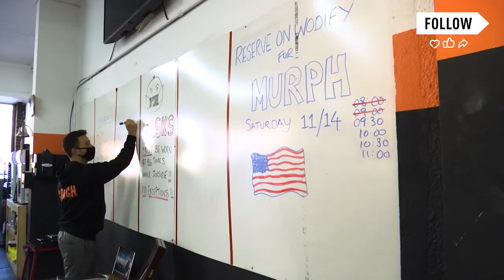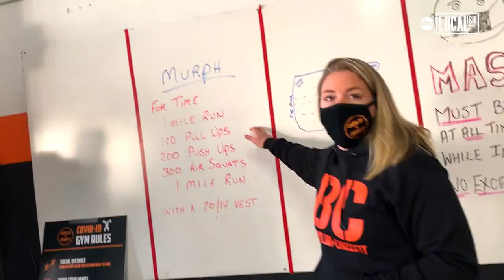CrossFit honors local Veteran known for his iconic workout | Pumped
Memorial Day is a federal holiday in the United States for honoring and mourning the military personnel who have died while serving in the United States Armed Forces. In the CrossFit community, it is also a day where athletes and CrossFitters across the country participate in a workout called 'Murph'. This popular workout was created by CrossFit, in memory of U.S. Navy SEAL LT Michael Murphy who died in Afghanistan on June 28, 2005. The workout consists of a one-mile run, 100 pull-ups, 200 push-ups, 300 air squats, and to finish it off another one-mile run- all in a weighted vest. However, for CrossFit Babylon, the iconic workout had to be delayed due to the coronavirus pandemic. They are the official L...